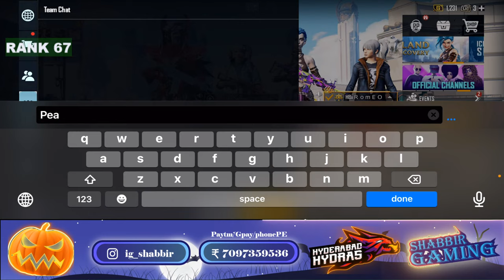HAPPY NEW YEAR | TOP 50 CONQUEROR LETSGOO | FACECAM LIVE